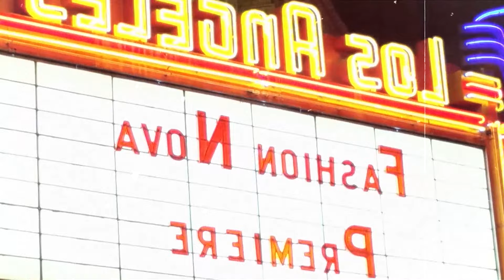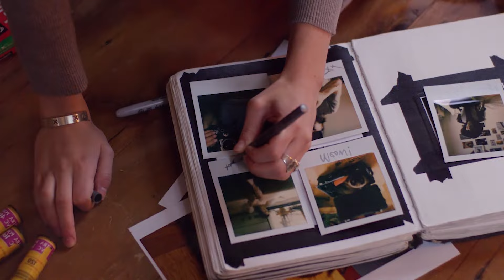Bilionera - Best Deep House Remixes Mix - Bass Boosted - Summer vibe - Car Music Songs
Bilionera - Best Deep House Remixes Mix - Bass Boosted - Summer vibe - Car Music Songs                                         Otilia - On Fire Akif Sarikaya Remix, Otilia - i dont know (Baga Banini remix), Otilia - Devocion 209
Clean-Channels Playlist Mix made with Love by  Youtube Music Channel:
00:00:00  |  01. Otilia - On Fire Akif Sarikaya Remix
00:03:56  |  02. Otilia - i dont know (Baga Banini remix)
00:07:14  |  03. Otilia - Devocion (Remix Ian Burlak
00:10:06  |  04. Otilia - Prisionera (exMAD Remix)
00:13:07  |  05. Otilia - i Dont Know (Billie Bee Remix
00:15:57  |  06. Otilia - Gelmesen (Robber Dj Remix)

Welcome to our curated selection of the hottest international hits, with hottest girls featuring chart-toppers like 'Otilia On Fire Akif Sarikaya Remix' and 'Otilia i dont know (Baga Banini remix)'. Dive into the electrifying world of mega hits, fereign music, english music, spanish music,  where every track is a journey through the latest in global pop sensations. Whether you're cruising down the street, hitting the books, or simply unwinding, our foreign music playlist promises to elevate your mood with best beats and captivating melodies. From the pulsating rhythms of 'Devocion (Remix Ian Burlak ' to the irresistible charm of 'Prisionera (exMAD Remix)', our collection spans genres and styles, ensuring there's something for every taste. Explore the dynamic fusion of pop, dance, and electronic sounds that define the contemporary music scene. Get ready to groove to the sounds of today's top 40 hits, perfect for any occasion, whether it's a night out on the town or a day at the beach. Immerse yourself in the ultimate playlist experience, designed to keep you moving and grooving from start to finish.

 This is a official artistic music video with the purpose to explore the captivating beauty of our world through the lens of our talented and beautiful models and the creative direction of James Nashac, David Davis, Robert Willy Ander. In this visually stunning presentation, our girls models are Sofia Martinez, Scarlett Harris, Aria Clark, Camila Gonzalez, Grace Martin, elegantly showcase the allure of various breathtaking locations worldwide.